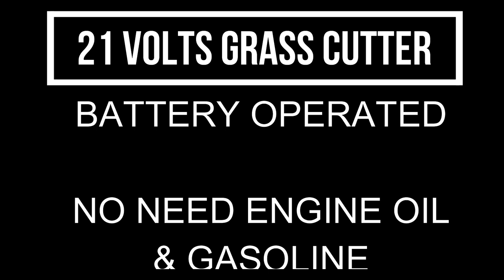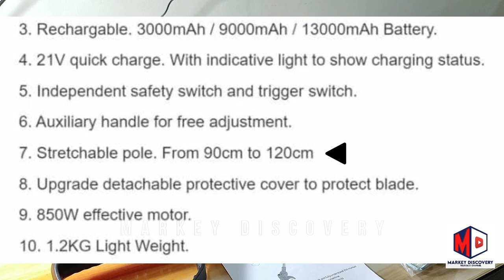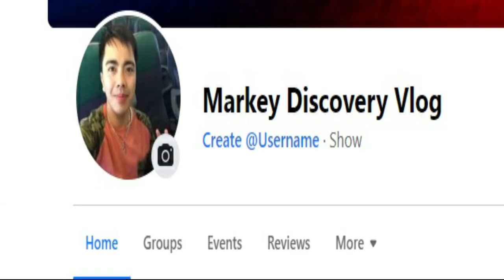UNBOXING GRASS CUTTER | HOW TO ASSEMBLE CORDLESS ELECTRIC LAWN MOWER | LAZADA WIRELESS LAWN MOWER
PANOORIN NYO PO ANG MGA IBANG TUTORIAL SA ATING CHANNEL. PARA PATULOY AKO MAKA GAWA NG MGA TUTORIAL PARA SA INYO. MARAMING SALAMAT PO..

TRAVEL VIDEOS

TOYOTA INNOVA 2KD-FTV ENGINE

MITSUBISHI L300

TOYOTA COROLLA MAINTENANCE

All opinions are my own and following any DIY tutorials are solely on your own discretion. My channel Markey Discovery is not/and will not be liable to any injuries you may suffer from following any DIY videos in my channel. We do not, in any way, intend to harm anyone. Please watch at your own risk.